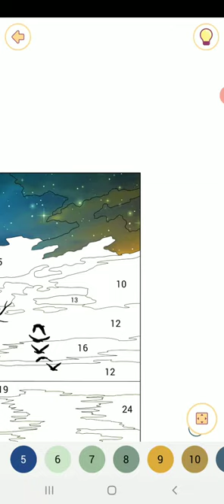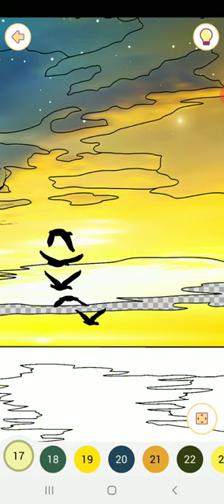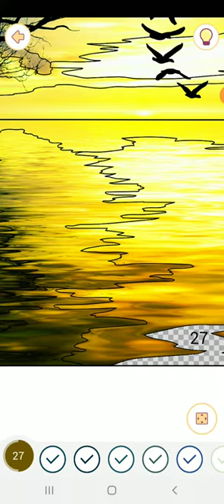Happy color gameplay # 98